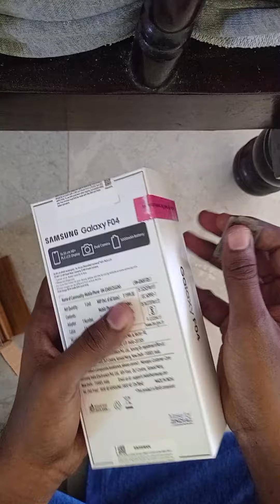Samsung Galaxy F04 Mobile unboxing 📲💯✨~4gp Ram 64gp Storage ~Best budget Phone 💥 -Tamil